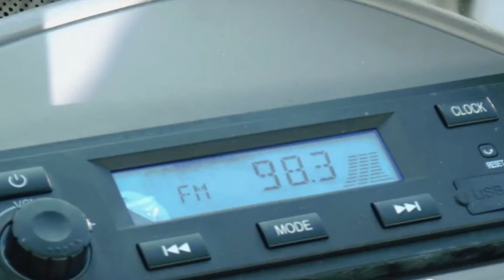Lovol sahə günü in Azerbaijan